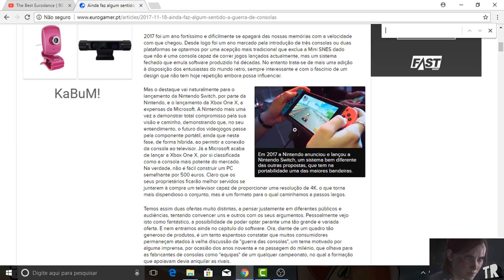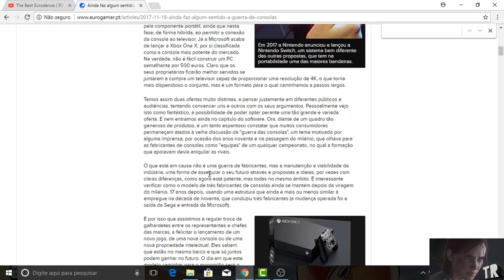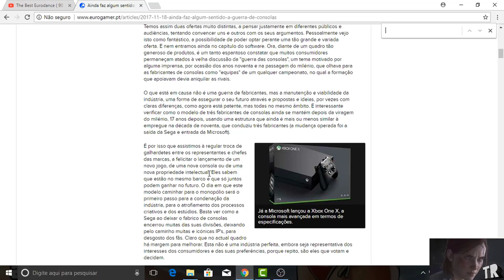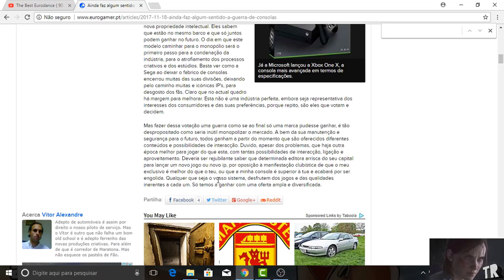AINDA FAZ SENTIDO GUERRAS NOS CONSOLES ??